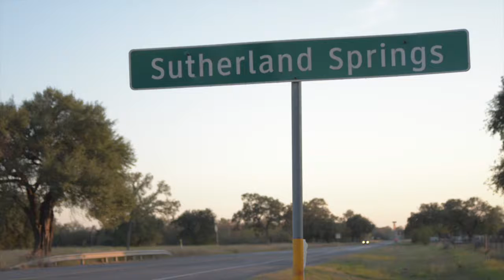Sutherland Springs Shooting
A shooter killed 26 members of the First Baptist Church in Sutherland Springs, Texas Nov. 5, 2017 in what has become the largest mass shooting in Texas history.

By Juan Betancourt & Jacob Vaughn